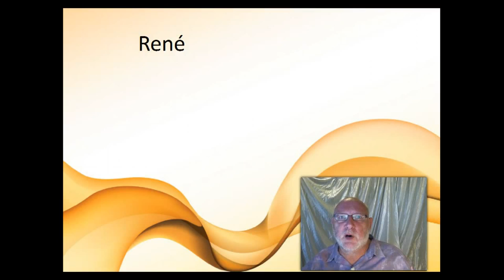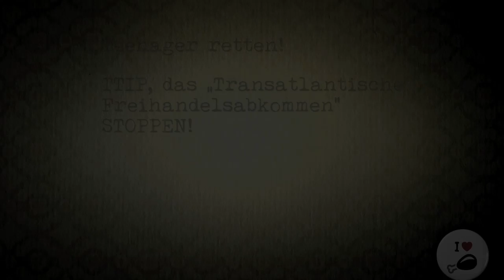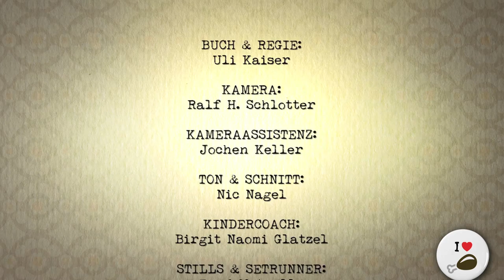Ratgeber Erziehung - Chlorhuhn und Pubertät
Ein lustiges Video über eine ernste Sache: Chorhuhn und Chlorfleisch!
Wenn Teenager ihr Chlorhuhn nicht essen wollen, hilft Ihnen dieser Ratgeber mit wertvollen Erziehungstipps weiter. Sie können aber auch gegen das Transatlantische Freihandelsabkommen (TTIP) stimmen, dann bleibt Ihnen dieser ganze Stress erspart.
Ein amüsant-informativer Kurzfilm mit Tina Haseney und Steffen C. Jürgens ("Oh Boy") von Uli Kaiser.

"Parenting 101 - Chlorine washed chicken and puberty"

If you have a teenager that won't eat chlorine rinsed chicken, this short guide packed with indispensible tips is sure to help! Alternatively, you could vote against the Transatlantic Trade and Investment Partnership (TTIP) and spare yourself all this stress.
A light-hearted and informative short film with Tina Haseney und Steffen C. Jürgens ("Oh Boy"), directed by Uli Kaiser.